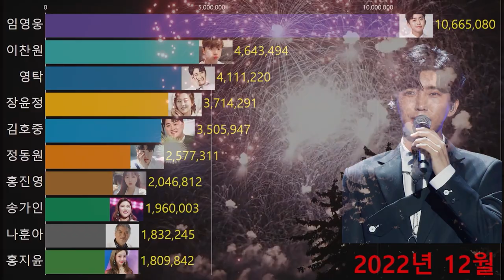전국민을 들썩이게한 자랑스런 트롯 TOP 10은 누구? 2년 동안 트로트 가수 브랜드평판 순위 1~10위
2021년 01월~2022년 12월  2년동안 남녀 트로트 가수 인기 순위 TOP10
(국내 기준 참여지수+미디어지수+소통지수+커뮤니티지수 = 브랜드평판지수)

Copy Start

Copy End